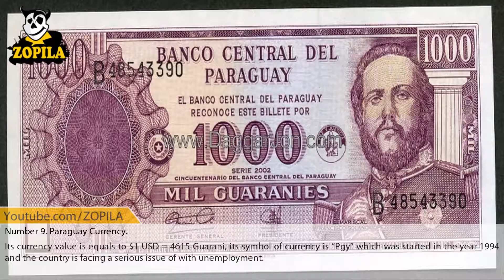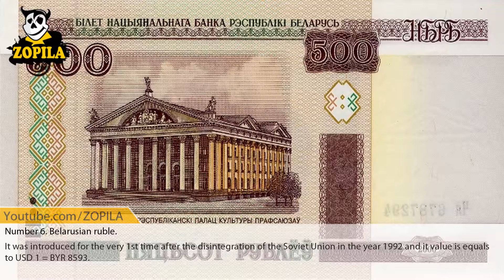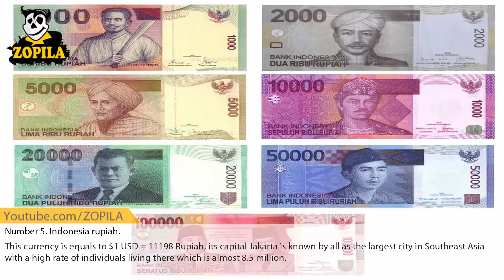Top 10 cheapest currency in the world must see You never seen before